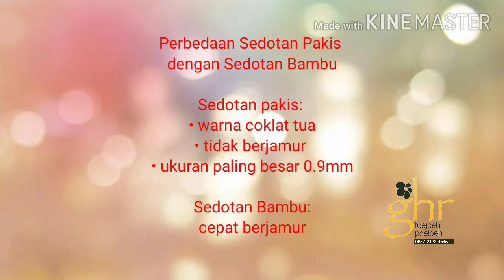Gulma Rumput Resam Bukan Lagi Musuh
Tahukah rumput resam? Dia tanaman sejenis pakis. Rumput resam atau pakis ini dianggap sebagai gulma (pengganggu) oleh petani. Dan pertumbuhannya sangatlah cepat dan liar di perkebunan petani.

Ternyata batang pakis ini dapat dipergunakan sebagai pengganti sedotan plastik.
Keunggulan sedotan pakis dibanding dengan sedotan bambu: dia tidak cepat berjamur. Hanya saja ukuran sedotan pakis tidak bisa lebih dari 0,9 cm dan bentuknya tidak bisa bulat utuh. Walaupun begitu warnanya sangat cantik, kecoklatan.

Yuk kurangi limbah sedotan plastik dengan sedotan pakis ini.

Bisa dipesan di s.id/ghr70store_wa